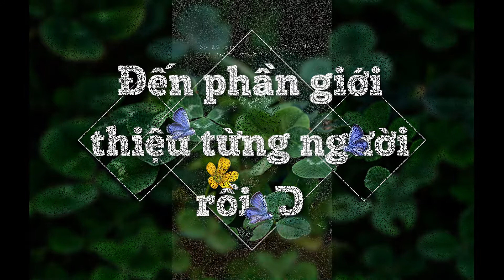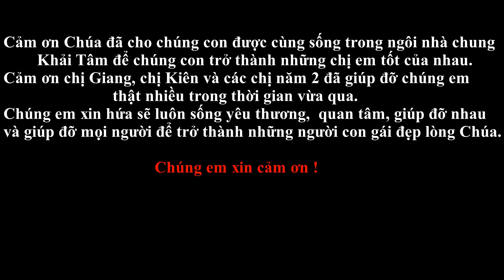Video year 1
We are Girls 2k of Khai Tam !!
Nghinh tân tống cựu 2018